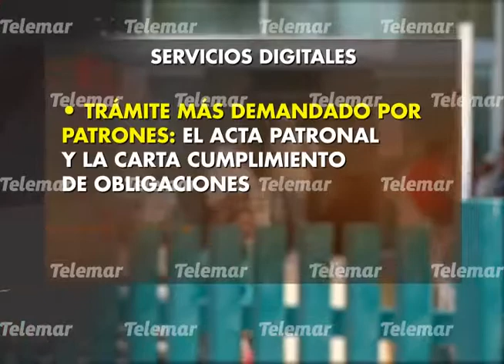Las citas médicas, el servicio digital más demandado por derechohabientes